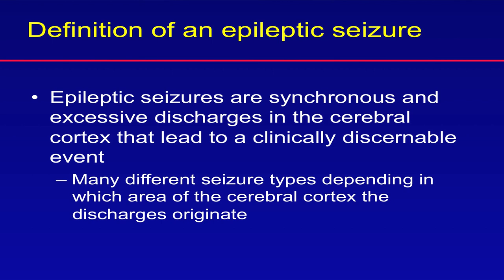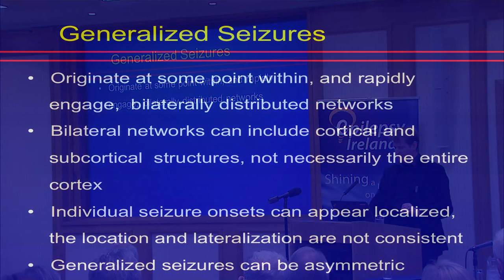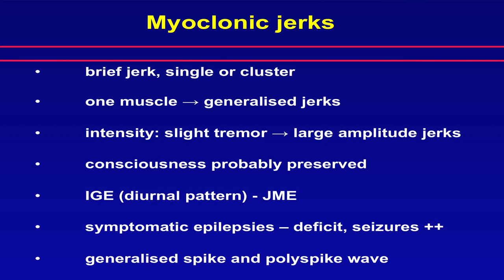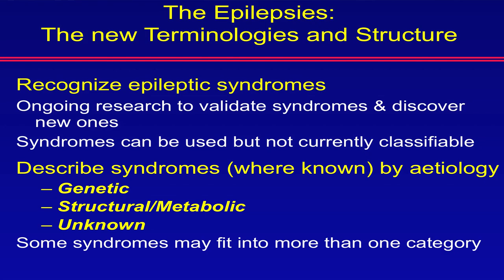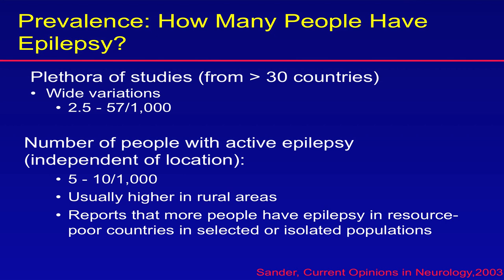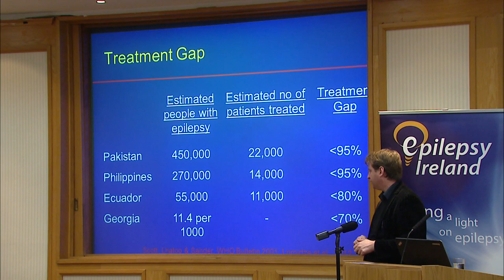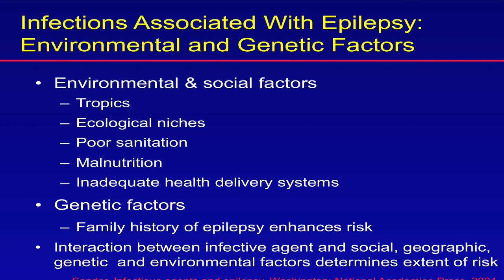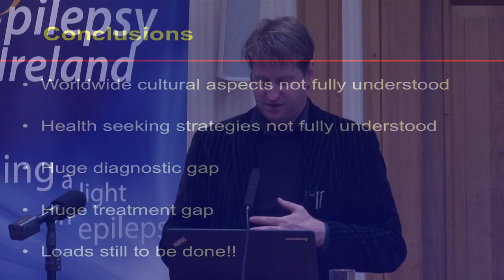Dr Aidan Neligan, National Epilepsy Conference 2014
Dr Aidan Neligan provides an overview of epilepsy at Epilepsy Ireland's National Conference in Dublin, October 2014